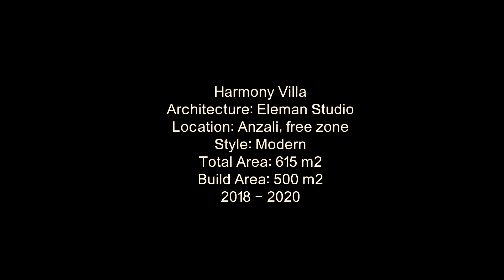Harmony Villa in Anzali, Iran designed by Eleman Studio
Project name: Harmony Villa
Architecture firm: Eleman Studio
Principal architect: Amirali Miri
Project location: Iran, Anzali, Free Zone
Built area: 500 m²
Site area: 615 m²
Design year: 2018
Completion year: 2020
Conceptual Designer: ELEMAN STUDIO
Design team: ELEMAN STUDIO
Status: Built
Typology: Residential, House